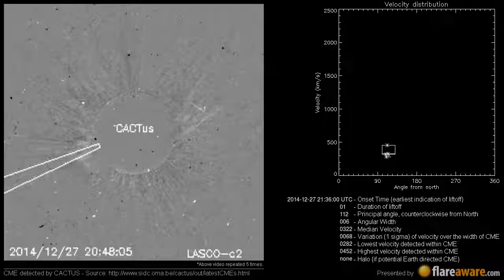A Non Earth directed CME at 2014-12-27 21:36:00 UTC